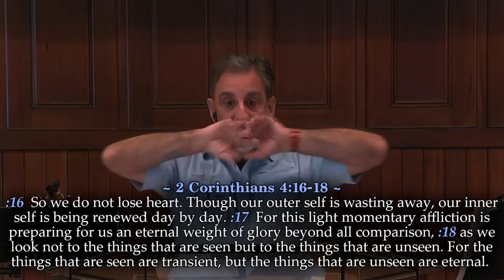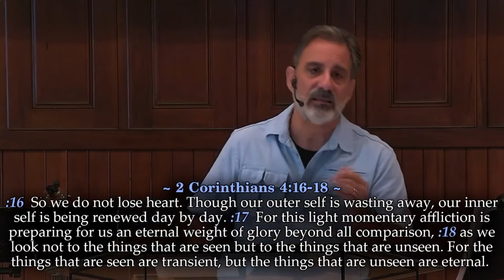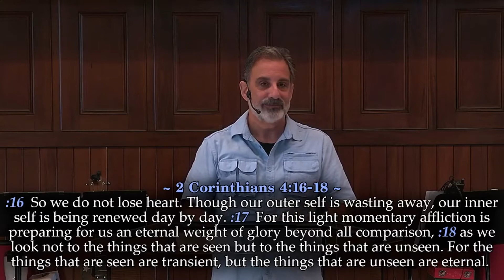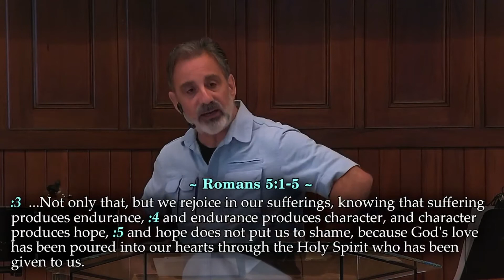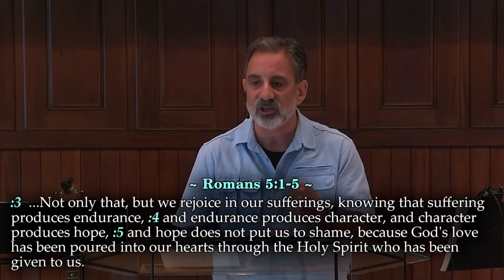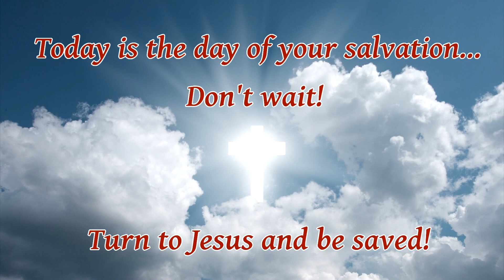The "God Is" Series, Part 9 ~ God is Good, Part 2 of 2